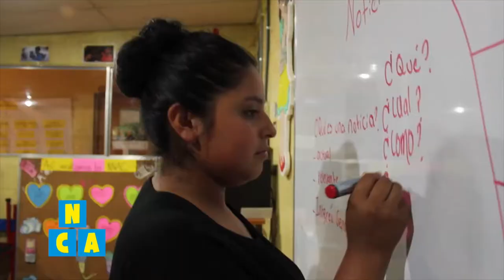Súper Héroes: Rendición de cuentas...¿para niños y niñas?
La organización española Educo, enfocada en la educación para la niñez y la adolescencia, ha desarrollado un proyecto de rendición de cuentas donde chavalos y chavalas de Jinotega le piden cuentas a las autoridades de su localidad.
Sintonizá el programa Niños, Cámara, Acción los sábados y domingos a las 8:00 AM solo por VOSTV, el canal del orgullo nicaragüense.